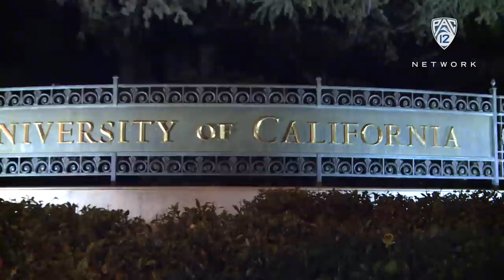Recap: Cal men's basketball fends off San Diego State behind Justice Sueing's 23 points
Pac-12 Networks' Guy Haberman and Mike Montgomery recap Cal's 89-83 win over San Diego State Saturday night at Haas Pavilion. Justice Sueing finished with a game-high 23 points (6-for-11 FG) on four made 3-pointers and was 7-for-7 from the free-throw line. The Bears finished the game on a 9-3 run after trailing 80-78 with under two minutes left.